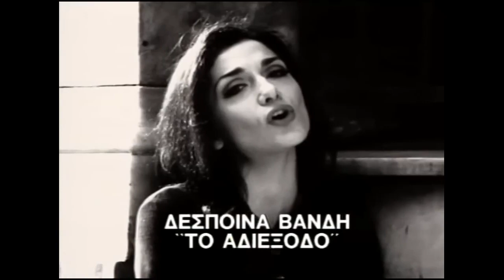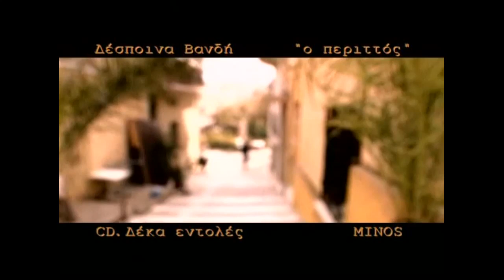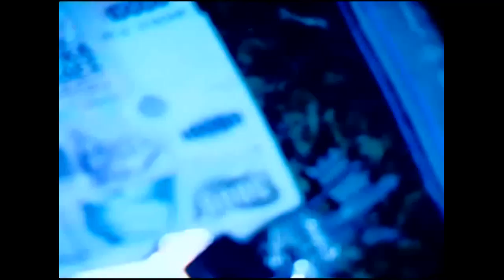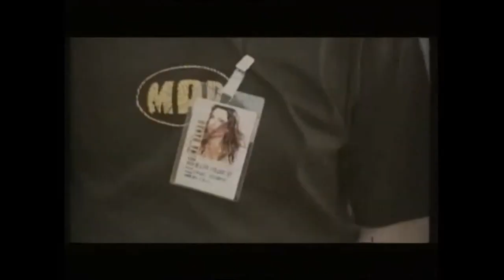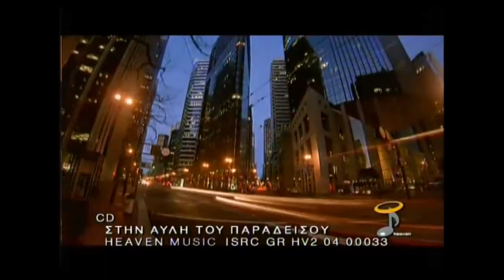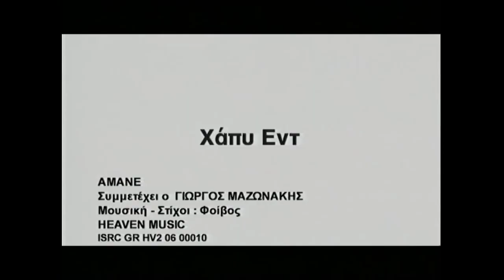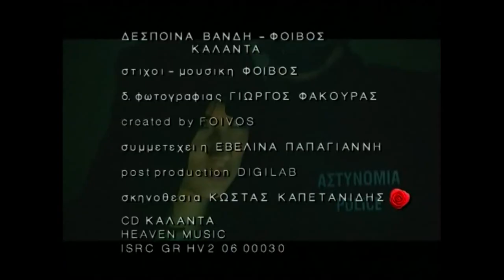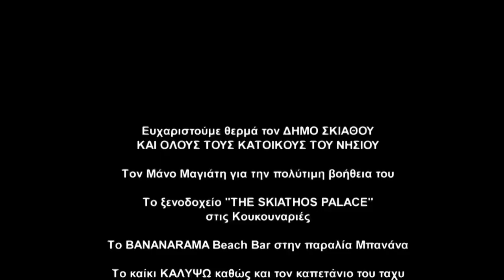Δέσποινα Βανδή Video Mix